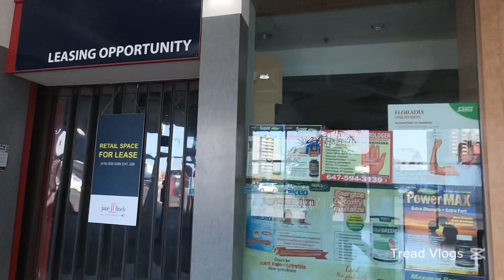Infamous Jane And finch🚩This One encounter changed my views on making content// TORONTO mall walk. 🚩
Sometimes it’s the small interactions that leave the biggest impressions on you. Take the encounter in the video as an example, it gave me some much needed energy and encouragement.
It also shows that you don’t have to take things too seriously.